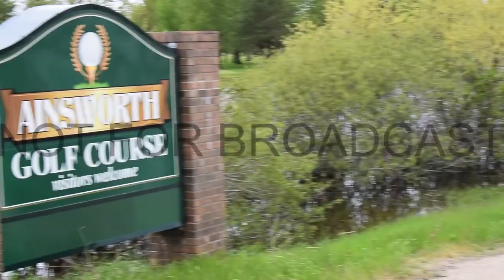Flood Aftermath Brown County NE 05 22 2019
Raw footage of some of the aftermath from flooding we experienced yesterday.